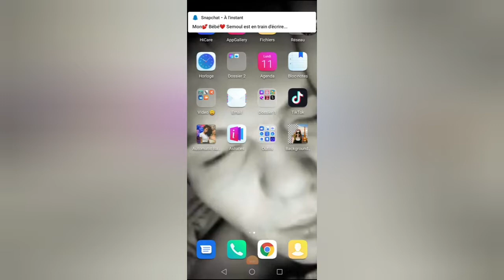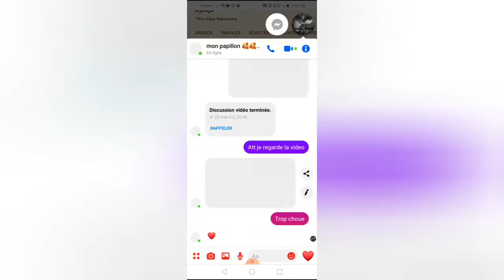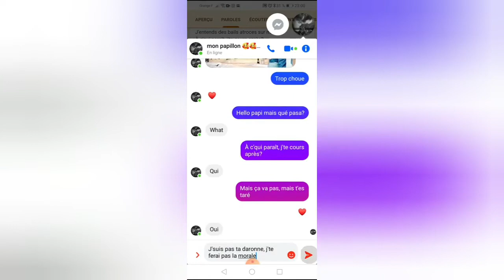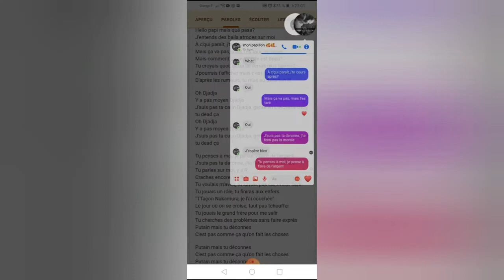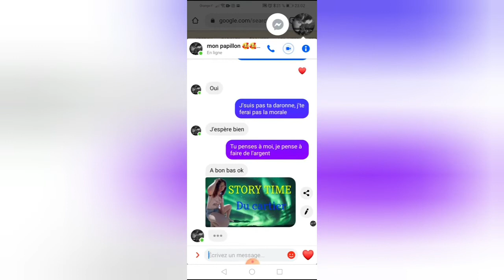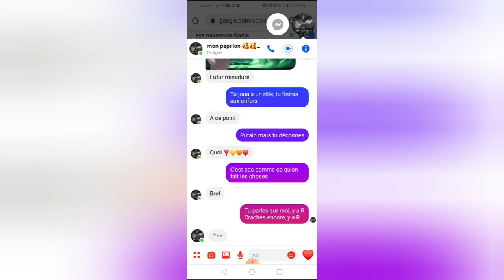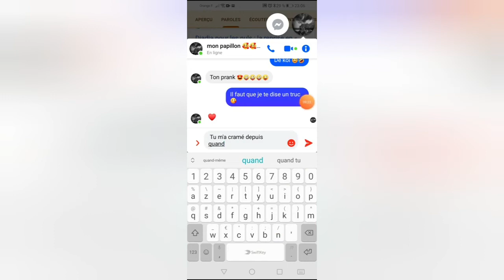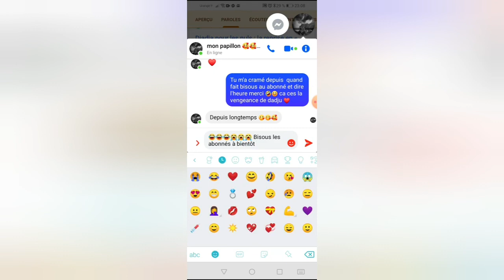loubna ma prank